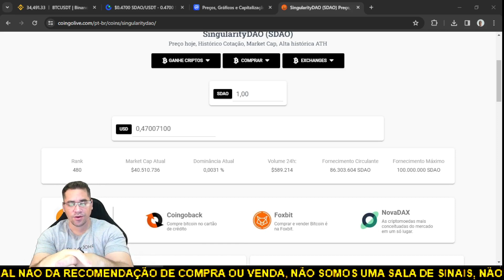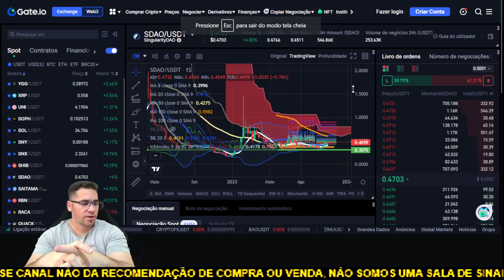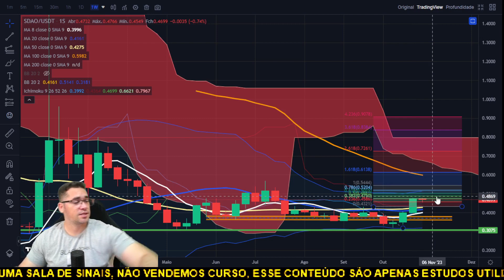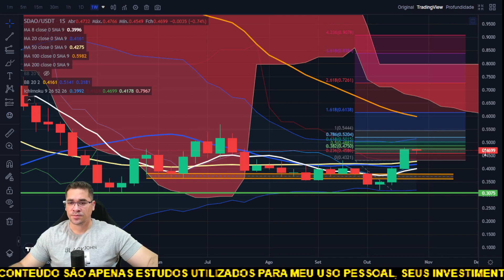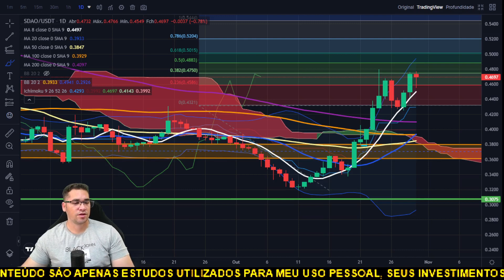SingularityDAO SDAO deixando pivô de alta e pode ir testar os 0,54, porém baixo volume atrapalha...